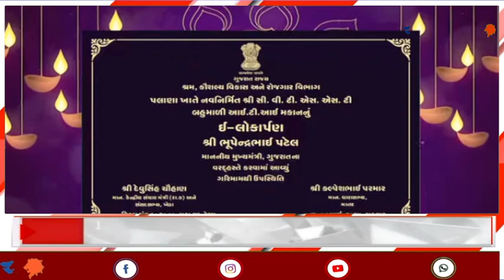Cm ભૂપેન્દ્રભાઈ પટેલ ડાકોર ખાતે નવનિર્મિત ફ્લાય ઓવર તથા ખેડા જિલ્લાના વિવિધ લોકાર્પણ અને ખાતમુહૂર્ત